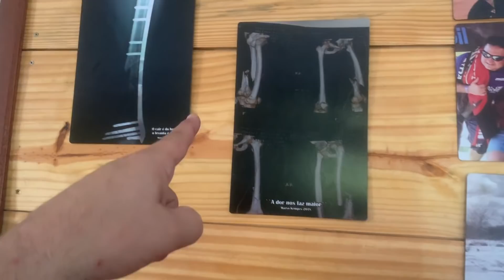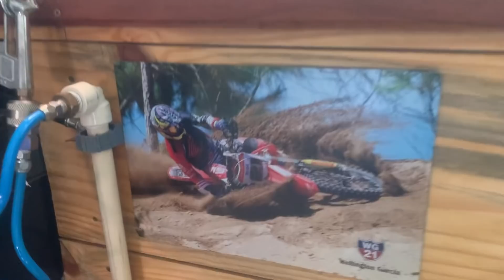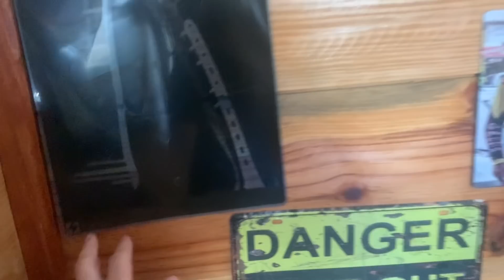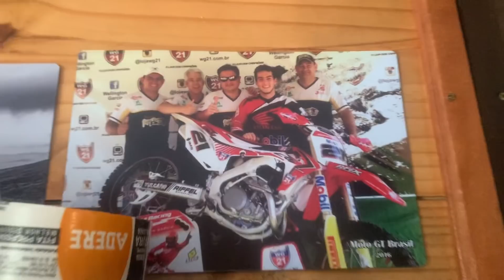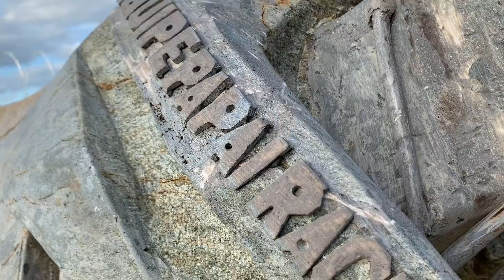VOCE MORARIA NESSA CASA DE MOTOS? #26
Fala galera, olhem os enfeites da casa, tudo relacionado a motos... voce moraria em uma casa dessas?